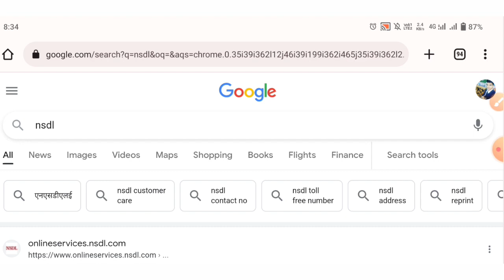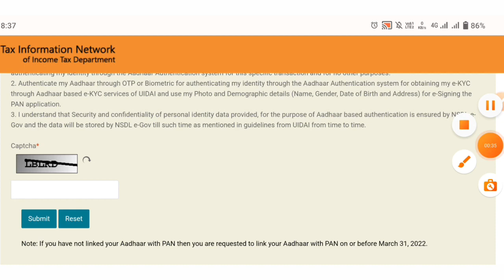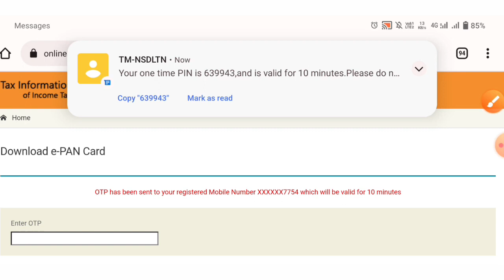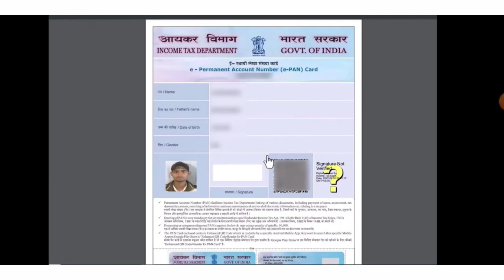pan card download kaise karen | how to download in pan card